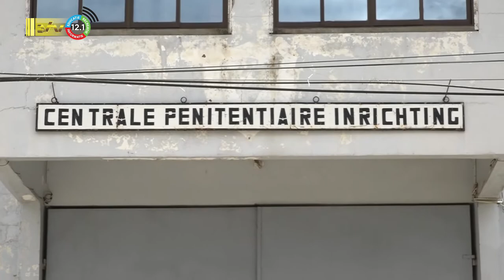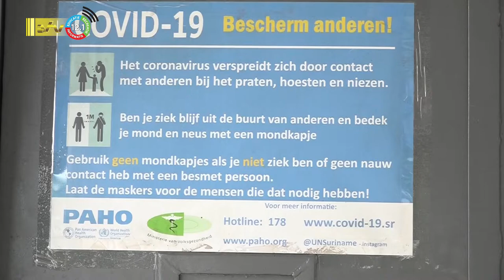26 04 2022 KPA heeft aangepaste Covid-19 maatregelen